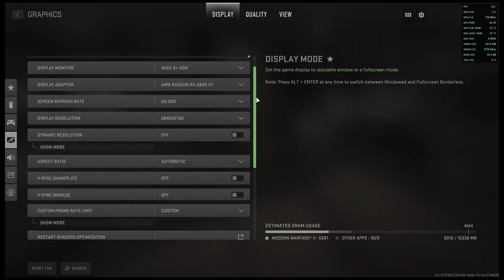CALL OF DUTY MODERN WARFARE 2 PC Gameplay Walkthrough Part 1 [4K 60FPS HDR] || RX 6800XT